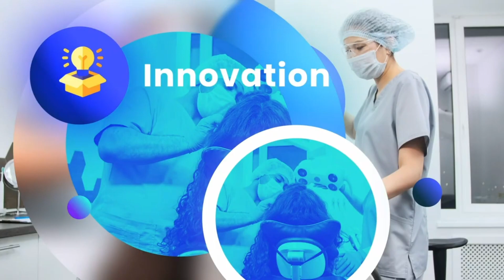Harnessing the Power of Virtual Assistants with Dr. Justin Scott and Ankit Patel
Welcome to the Virtual Dental Offices podcast! In this episode, your host, Dr. Justin Scott, sits down with Anki Patel, CEO of Classic Vision, to discuss the game-changing potential of virtual teams in the field of optometry. Driven by his background in industrial engineering and a master's in positive organizational development, Ankit shares his journey from consulting to supporting his wife's optometry practice and eventually starting his own business, My Business Care Team, focused on hiring virtual team members for optometry practices.

As an industrial engineer with a background in positive organizational development, Ankit brings a unique perspective to the table. He shares his journey from consulting in healthcare to starting his own business, My Business Care Team, which specializes in hiring virtual team members for optometry practices.

Join Dr. Scott and Ankit as they delve into the benefits of virtual assistants (VAs) in improving efficiency, enhancing the patient experience, and reducing errors. Learn how the implementation of VAs allowed them to streamline phone services, increase staff focus on patient care, and improve overall performance through meticulous auditing and data analysis.

If you're interested in optimizing your dental practice, embracing virtual teams, and achieving exceptional patient satisfaction, this podcast episode is a must-listen. Gain valuable insights from industry experts and explore the exciting possibilities that virtual teams can bring to the field of dentistry.

Learn more about how our VA services can streamline your dental practice.

Facebook, IG & LinkedIn: @virtualdentaloffices